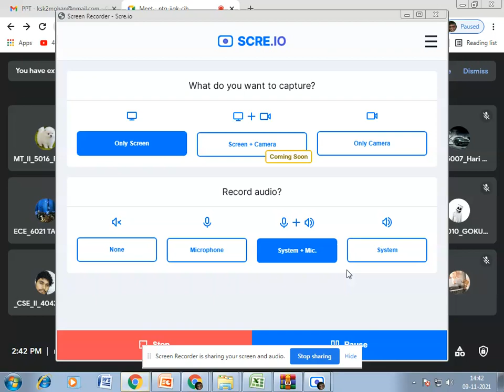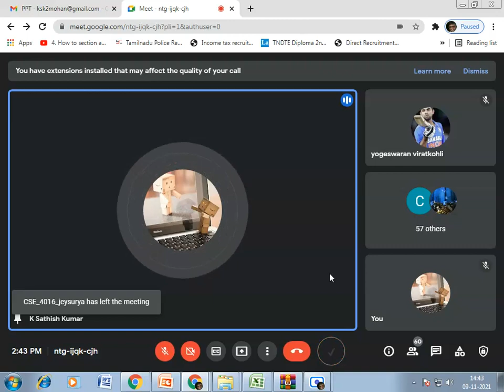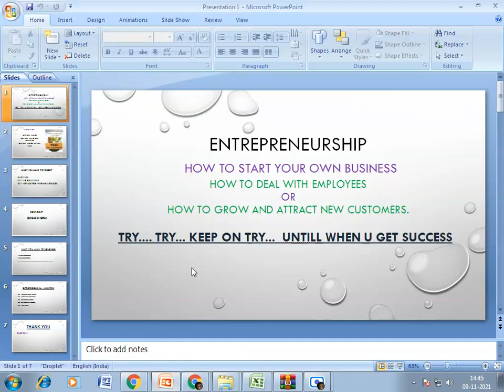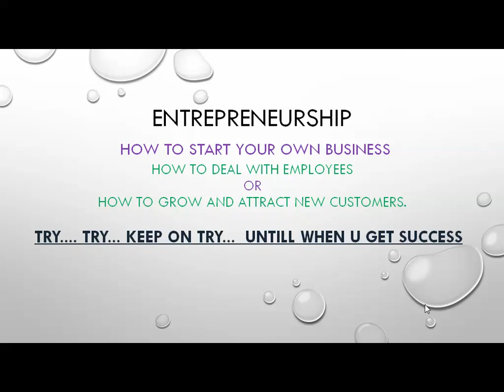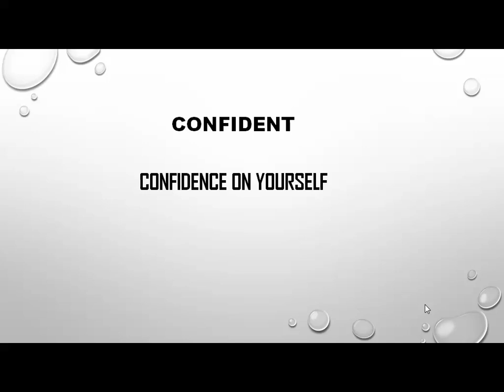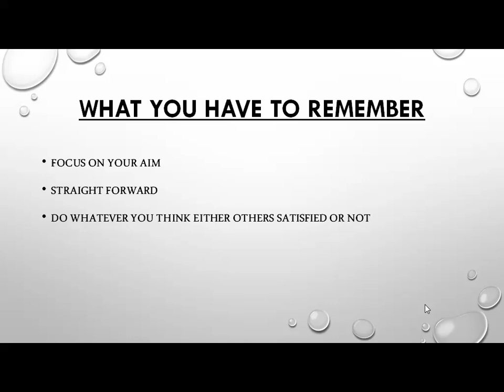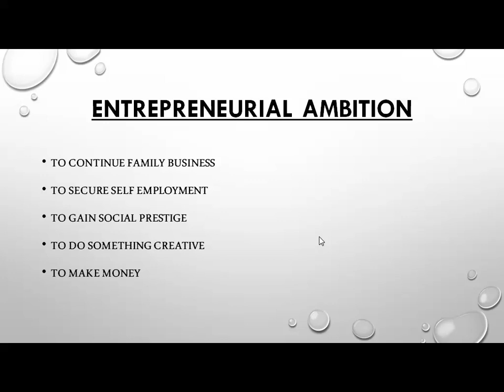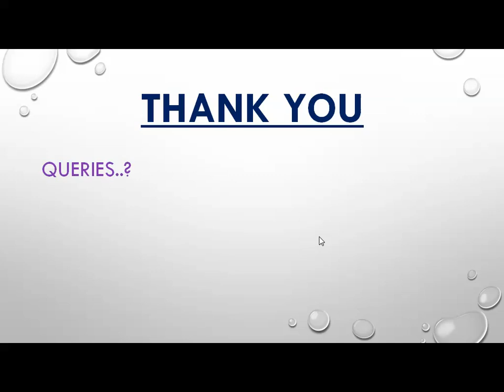Expert talk on "SUCCESS STORY OF YOUNG ENTREPRENEUR" 09.11.2021